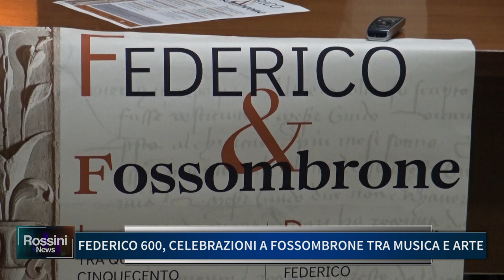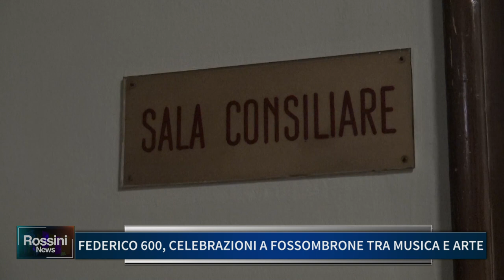FEDERICO 600, CELEBRAZIONI A FOSSOMBRONE TRA MUSICA E ARTE